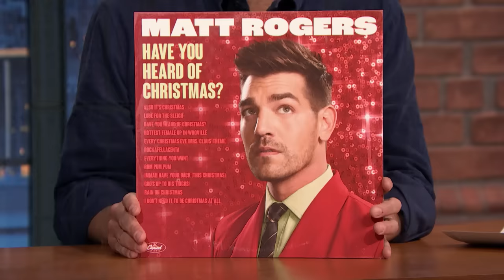Matt Rogers Was Radicalized by Jennifer Hudson Losing American Idol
Matt Rogers talks about moderating a panel at BravoCon, how he sang Jennifer Hudson her own song and his new Christmas album, Have You Heard of Christmas?

BravoCon Made Matt Rogers Afraid of Teresa Giudice Fans - Late Night with Seth Meyers